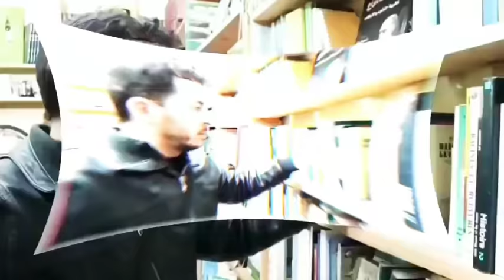شوارع بركان خالية رعب في ساكنة city Berkane